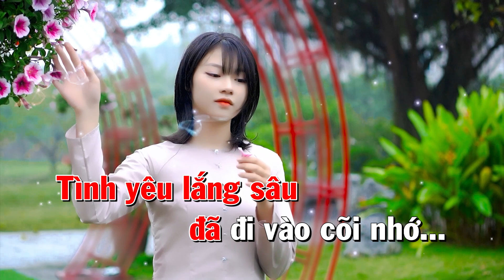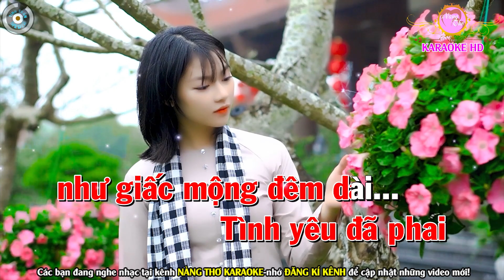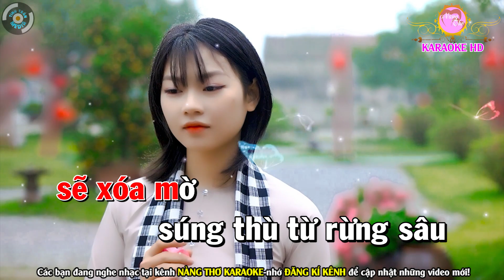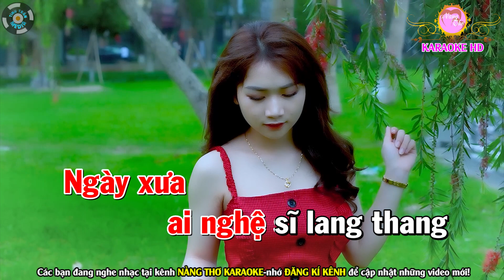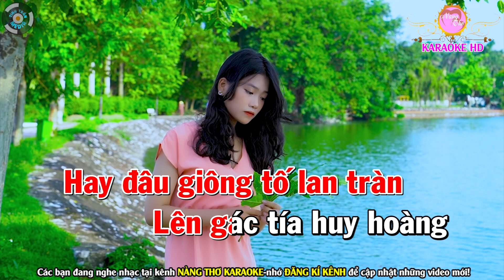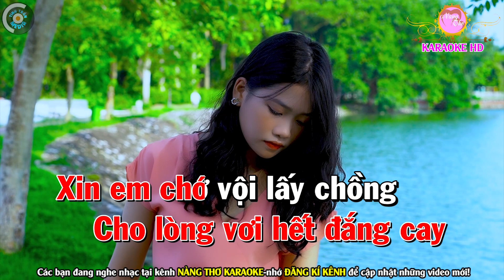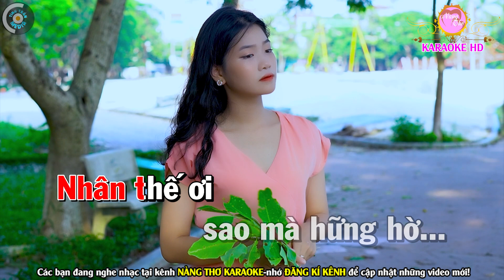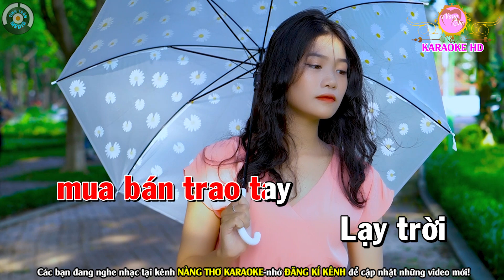Cõi Nhớ Karaoke Bolero Nhạc Sống Tone Nữ ( PHỐI MỚI ) | Nàng Thơ Karaoke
Bài hát : Liên Khúc Cõi Nhớ
Sáng tác : Nhiều Tác Giả
Thể loại :  karaoke
trình bày : Nàng Thơ Karaoke